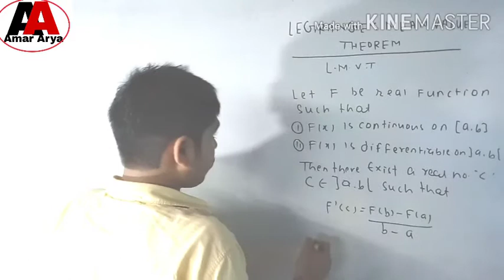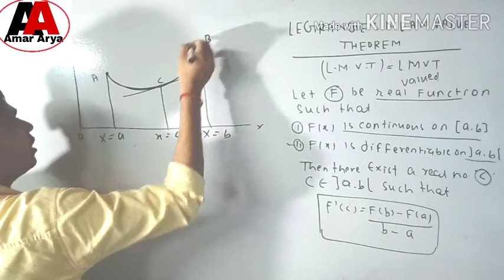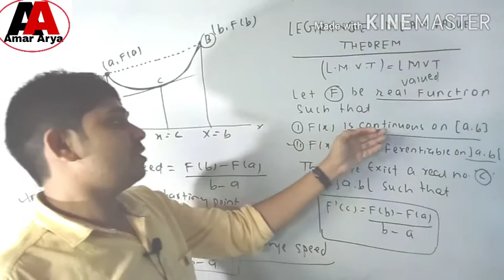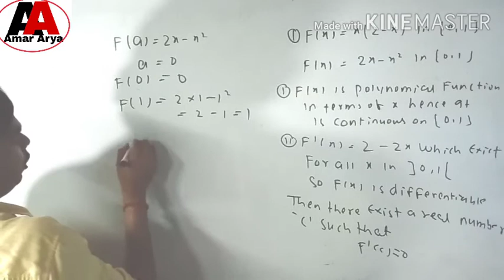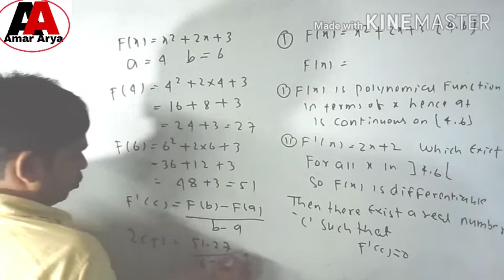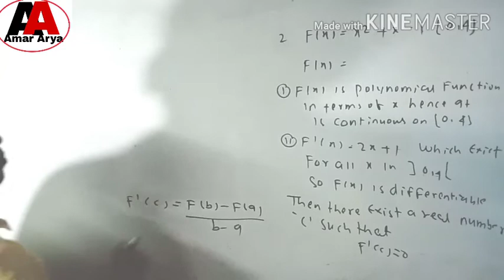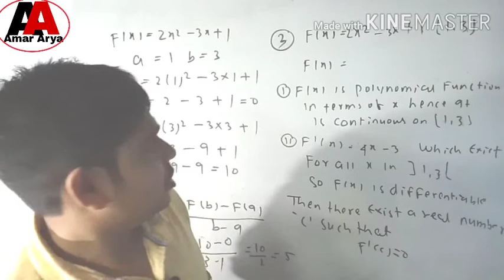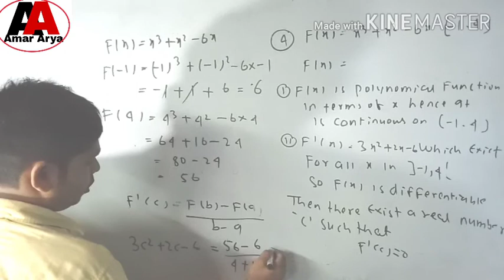Class 12 Maths ll Exercise 11 D# Legranges Theorem# Introduction and Application RS Agrawal#part 1